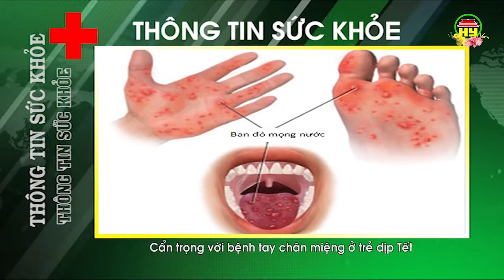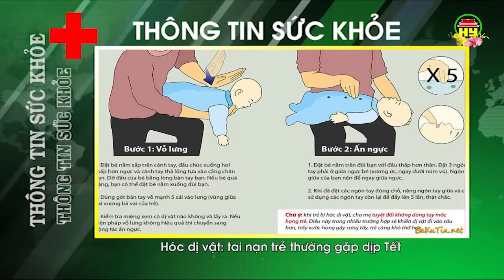Thông tin sức khỏe ngày 14/2/2018.